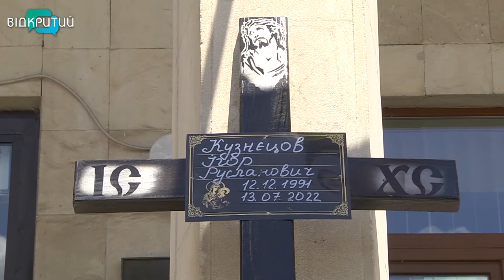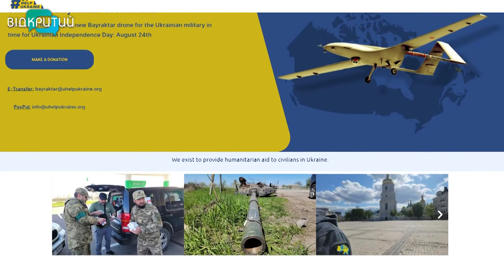Новини OPEN NEWS від 20 липня 2022 року 20:15